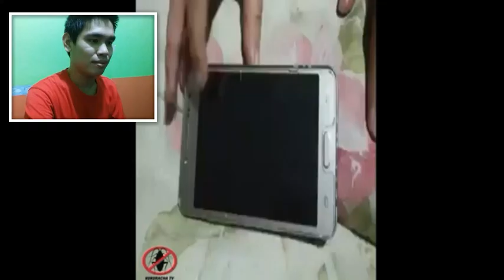SUKA SI BOY AH! | REACTION VIDEO (EP 07)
Kung sakaling meroon kayo ipapadala
 Address ▶ 106 Purok Bagong Pag-asa, Brgy. Ibabang Dupay, Red -V Lucena City​